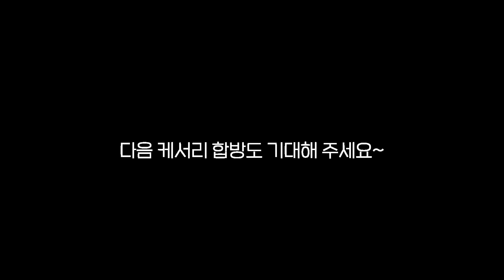30대 모쏠녀에게 키스하는 법 알려주기